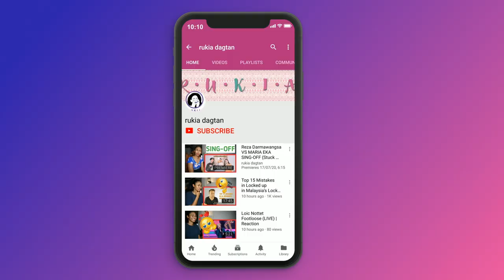Rich Brian, NIKI, & Warren Hue - California (Official Music Video) | Reaction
*reaction video*

Today I am reacting to Rich Brian, NIKI, & Warren Hue - California (Official Music Video)

MAILING ADDRESS:
Rukaiya Dagian
2600 Baguio City
Philippines